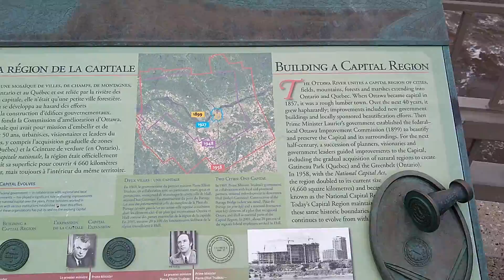Touristing in Ottawa, Canada. May 13, 2019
Coordinates 1st video
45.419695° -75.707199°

Coordinates 2nd video
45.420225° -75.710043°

Coordinates 3rd video
Straight line between
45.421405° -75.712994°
and
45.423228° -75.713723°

Coordenadas 1º vídeo
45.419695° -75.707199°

Coordenadas 2º vídeo
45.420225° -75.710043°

Coordenadas 3º vídeo
Linha reta entre
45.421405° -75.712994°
e
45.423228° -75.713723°